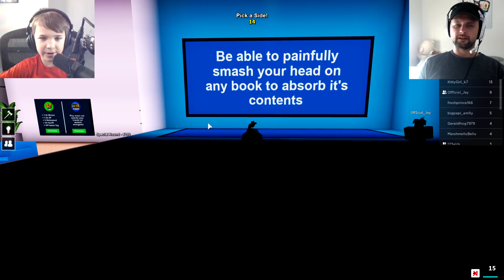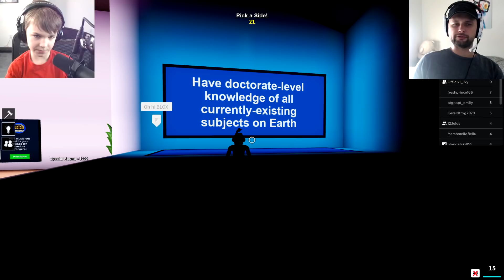ROBLOX PICK A SIDE BE A DOLPHIN OR A SHARK?! WHO WILL WIN MORE ROUNDS SIMASGAMER OR SGDAD?!